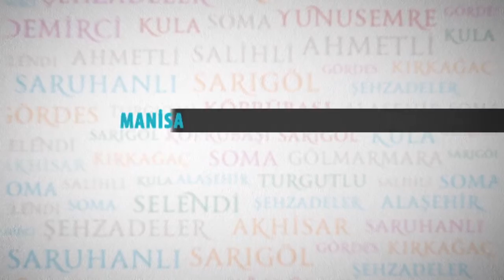Büyükşehir, Salihli’yi Asfaltlıyor